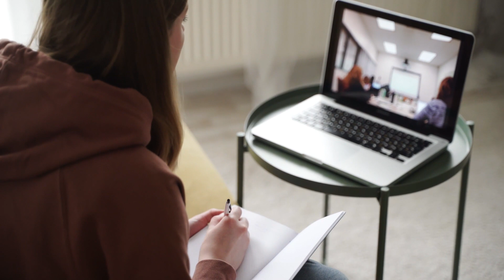Validamos nuestros estudios ✈ para trabajar como Educadoras 👩‍🏫 en CANADA🇨🇦 ~Parte 1~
Hola!!!

Hoy tenemos una invitada muy especial Jocelyn de República Dominicana quien llego a Canada para estudiar algo diferente a lo que se dedica ahora. Una Gran Educadora que se encuentra en Manitoba, te compartimos nuestras experiencias al trabajar aquí en 🇨🇦
~Parte 1~

Recuerda que cada semana subo videos interesantes y de gran utilidad 😃🇨🇦